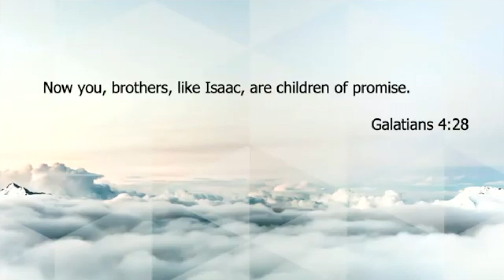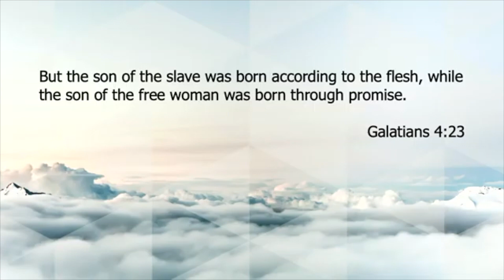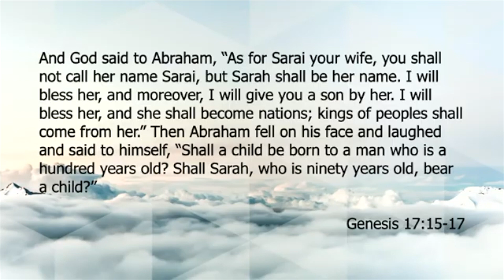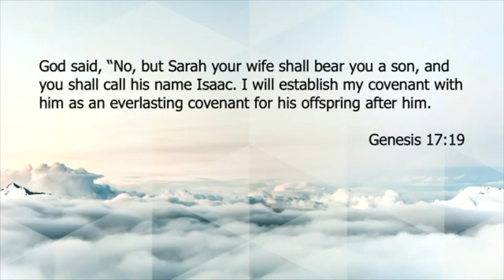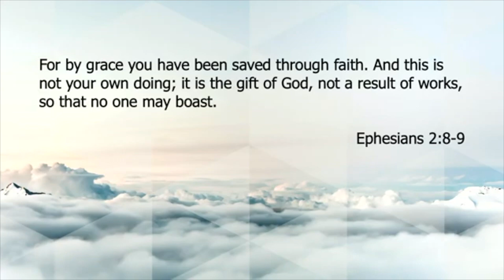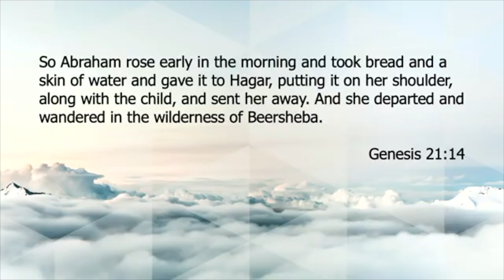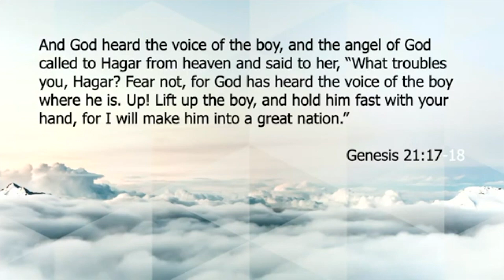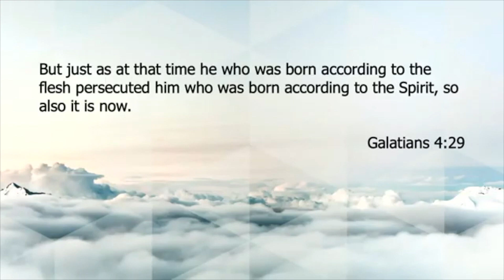Galatians: Children of Promise Sermon 11.22.20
Galatians: Children of Promise

Join John McGowan, Lead Pastor of Restoration City Church, for a message on what it means to live as a child of the promise.

Sermon Outline:
- Humble Confidence: Galatians 4:23, Genesis 17:15-17, Genesis 17:19, Ephesians 2:8-9
- Loving Service to the World: Genesis 21:14, Genesis 21:17-18
- Tenacity: Galatians 4:29, Psalms 63:3

Galatians: Children of Promise - 11.22.20 - John McGowan - Restoration City Church (RCC)
Topics:  Galatians sermon series, galatians 4 bible study, galatians 4 sermon, spiritual bondage, children of the promise, child of the promise